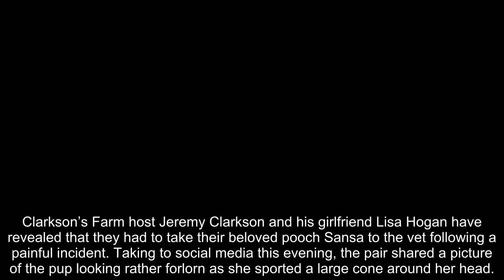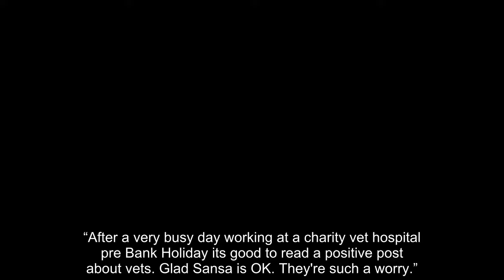Jeremy Clarkson issues updated after beloved Clarkson's Farm pet suffers painful injury